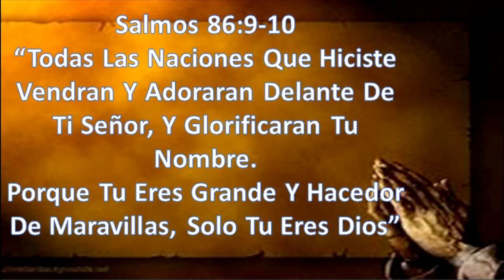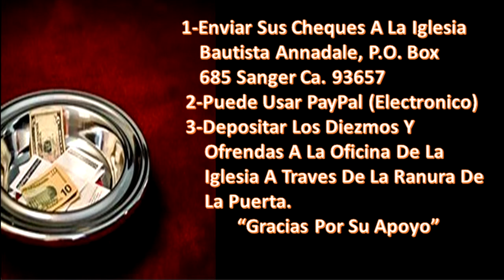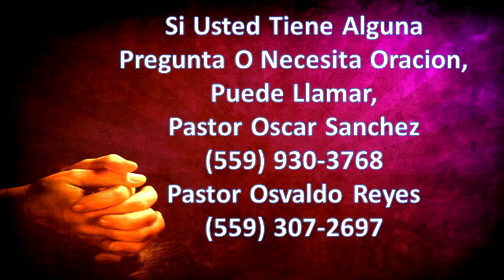Annadale Baptist Church Español 7/19/20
Con el 2ndo mensaje de la serie 'Seas Alegre' de Pastor Oscar